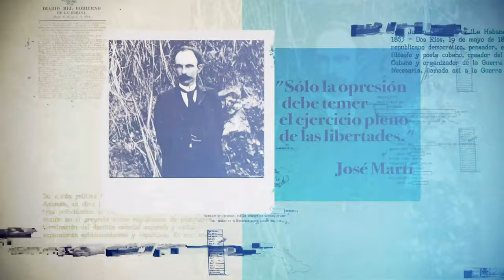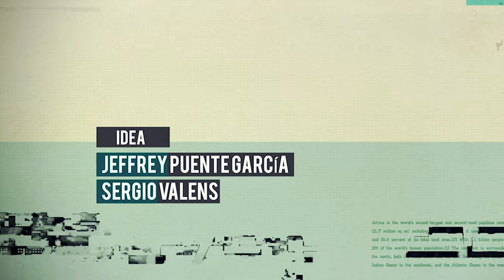"VOCES DE CUBA" PROGRAMA 51 - TOMÁS REGALADO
En la entrega 51 de "Voces de Cuba" presentamos una entrevista al periodista y ex alcalde de Miami Tomás Regalado con quien recorreremos su vida y su trayectoria.